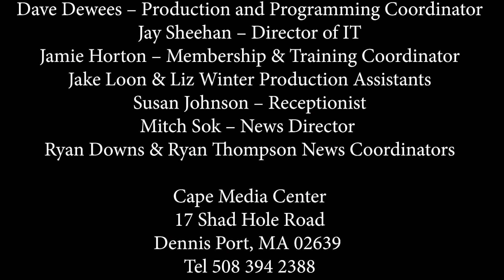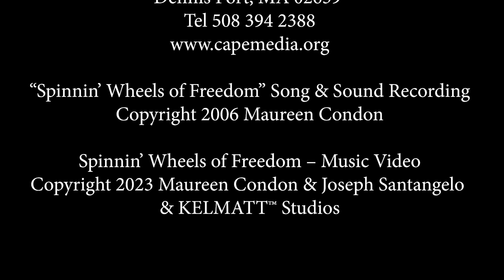"Spinnin' Wheels of Freedom" - Music & Lyrics by Maureen Condon.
This song will be part of a new musical under development by Maureen Condon, playwright/songwriter.

Condon's first musical, "CRUDE-The Climate Change Musical," was "An official selection of The 2016 New York Musical Festival" and was performed for 5 weeks at the Cape Cod Theatre Company, Harwich, MA, in 2019.

Condon's second musical,  "A Cape Cod Christmas Carol" is a new movie for the 2024 holiday season.

"Spinnin' Wheels of Freedom"  Features the following in order of appearance:  Sam Adams, as the grandson; Nita Finn, as the grandmother; Chris and Debbie Terranova as the parents; and Carolyn Terranova as the girlfriend.

Videography was by Joseph Santangelo.

The vocalist is anonymous because he did not want to spoil his "bad boy" image.

The video was edited by Maureen Condon, with assistance From
THE CAPE MEDIA CENTER CREW:

Helen Chatel - Executive Director;
Kate McMahon – Director of Community Engagement;
Dave Dewees – Production and Programming Coordinator;
Jay Sheehan – Director of IT;
Jamie Horton – Membership & Training Coordinator
;  Jake Loon & Liz Winter Production Assistants;
Susan Johnson – Receptionist;
Mitch Sok – News Director;
Ryan Downs & Ryan Thompson News Coordinators;

Cape Media Center,
17 Shad Hole Road
, Dennis Port, MA 02639.

“Spinnin’ Wheels of Freedom” -  Song & Sound Recording

Spinnin’ Wheels of Freedom" – Music Video
& KELMATT™ Studios